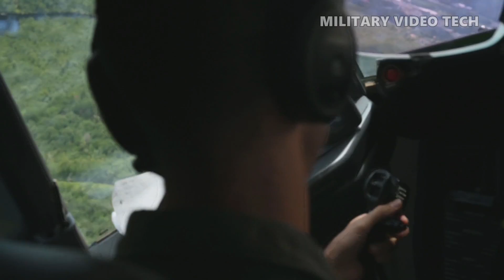the US Navy planes chased 38 Aircraft and nine vessels of China navy around the Taiwan Strait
US Navy surveillance aircraft flew through the Taiwan Strait on Thursday, the U.S. 7th Fleet said, as Chinese forces moved into their third day of drills around Taiwan.

By Wednesday morning, 38 aircraft and nine vessels had drilled around the island; 32 of the aircraft crossed the strait’s median line and entered Taiwan’s southwest and east Air Defense Identification Zone, according to a ministry news release. It reported similar numbers Thursday morning, with 33 aircraft and nine warships active around the island and 24 aircraft crossing the median line.

Before Commenting, please connect your tongue to your brain.